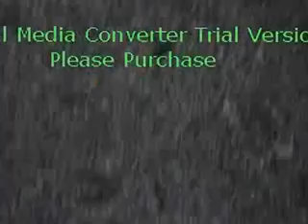P1010808.wmv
TT Grace with Roland dansing